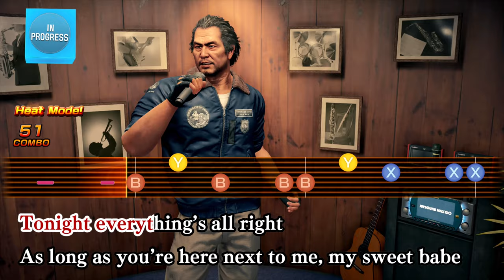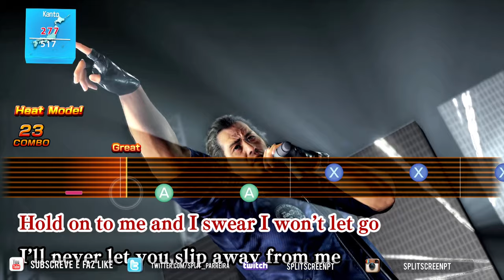YAKUZA: LIKE A DRAGON - REVIEW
Yazuka: Like a Dragon é uma das melhores surpresas de 2020 para quem nunca teve contacto com a série. A história, as personagens, os combates por turnos e as atividades fazem deste título obrigatório .

🔽🔽🔽 SETUP  🔽🔽🔽
Computador 1

PSN - RPARREIRA
STEAM - RPARREIRA
UPLAY - SplitScreenPT
ORIGIN - Split-ScreenPT